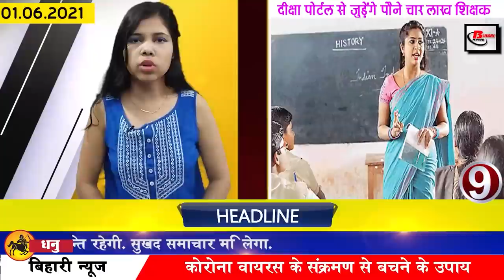Daily Bihar news 1st June 2021.Info of Bihar Lockdown 4,Arwal,Darbhanga,Kaimur,Munger,Saharsa,Supaul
Daily Bihar breaking news of all districts in Hindi i.e.1st June 2021.Info of Bihar corona update, Arwal,Darbhanga,Kaimur,Munger,Saharsa,Supaul, Bihar Lockdown 4,Patna
1. Vacancy drawn at various posts in DSSSB
2. More than 1000 cases of Covid-19 found in Biharcoronaupdate
According to the information received by the Health Department, in the last 24 hours of the last day in Bihar, a total of 1113 cases have been confirmed. After which the number of active patients in Bihar has reached 16235.
3. Increased exemption limit for lockdown4inbihar
The process of unlocking is going to be seen in the decision of the lockdown which came till June 8, whose all government offices will be opened till 4:00 pm with the presence of 25 percent employees. Non-government offices will remain closed for now. Along with this, all shops will be opened on alternate basis, shops of essential commodities will open every day from 6:00 am to 2:00 pm, including vegetable milk as well as grocery and pesticide shops. Along with this, it has been made mandatory for the shopkeepers to wear masks and sanitisers will have to be kept for the employees and visitors working in the shop. Along with this, social distancing will also have to be followed. Although there is still a ban on organizing public events, the guidelines for organizing marriages and Shradh will be applicable as before, the conditions of lock down will be applicable for the operation of vehicles as before.
4. Two and a half lakh doses of co-vaccine reached Patna
5. Case of teacher reinstatement stuck in Bihar
6. Extended date of application for the recruitment of the Assistant Prosecuting Officer
By visiting onlinebpsc.bihar.gov.in, let us tell you that earlier the last date of application was fixed on June 4, 2021.
7. Dagmara hydroelectric project may get approval in next cabinet meeting
8. Insecticide bio-product samples will now be tested in Bihar
9. Thirty-four lakh teachers of government schools of Bihar will be connected through deeksha portal
10. Increased rounds of 10 summer special trains from Bihar
11. Today we will talk about Bihari identity of Harish Chandra Verma (H C Verma)
12. Bicycle girl Jyoti's father said goodbye to the world
14. 200 oxygen concentrators assigned to Bihar disaster department
15. Engineering and polytechnic institutes of Bihar will be equal to national institutes
16. Know when the monsoon will knock in Bihar

17. New plan made to speed up Tika Express

18. These shops will remain closed in Patna during lock down and it will remain open

Shops will open in the middle of a day, shops will open from 6 am to 2 pm, restrictions on the operation of vehicles will continue as before, without the pass private vehicles will not operate, e-pass will have to be taken. It will be mandatory for the shop and the customers to wear a mask. Action will be taken against the shopkeepers who do not follow the guidelines. Schools, colleges, all types of educational institutions will remain closed. Private offices will also be closed. Government offices will open with 25 per cent employees, till 4 pm. Gym, parks, cinema halls, shopping malls, religious places, public places will remain closed. Religious places will remain closed for the general public. Restrictions on programs at public places will remain as before.
19. Shravan Kumar reveals the number of masks made by Jeevika Ladies
20. Jaap activists took out a silent march in Patna

21. Today's date is recorded in India's history for many reasons.
22. The former selector said that the balance of the Indian team was deteriorating
23. Juhi Chawla filed an FIR for the implementation of 5G in India
24. Chief Minister Nitish Kumar called a cabinet meeting today